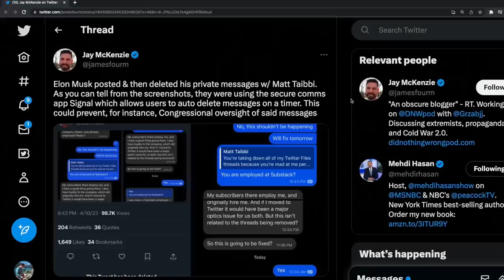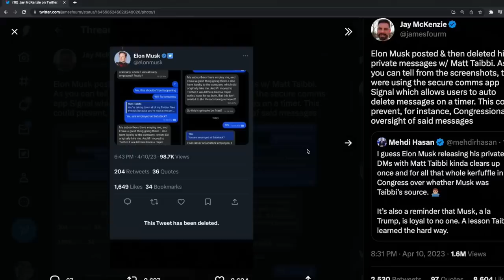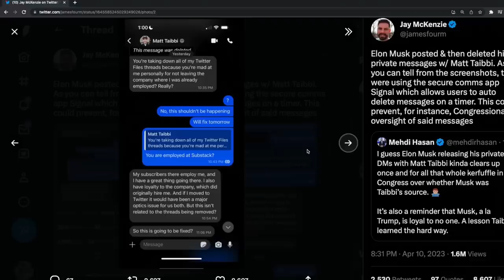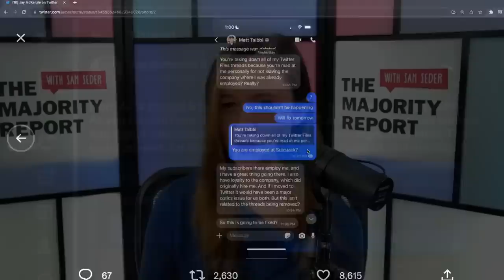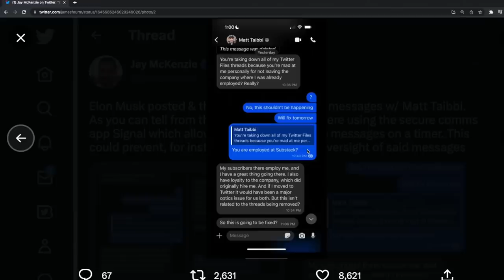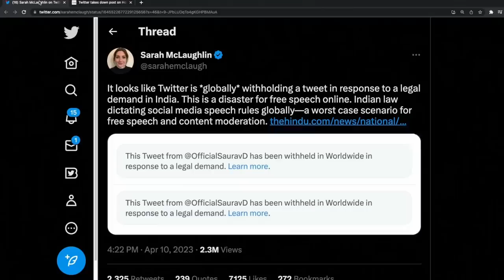Elon Musk Vs Taibbi Drama Getting UGLY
Elon Musk posted and then deleted private DMs with journalist Matt Taibbi. Twitter user Jay McKenzie got screenshots of the DMs, which were sent on Signal, a private messaging app that automatically deletes messages after a certain period of time.

MSNBC's Mehdi Hasan reacted to Musk's deleted Tweets by saying, "I guess Elon Musk releasing his private DMs with Matt Taibbi kinda clears up once and for all that whole kerfuffle in Congress over whether Musk was Taibbi’s source. 🤷🏽‍♂️ It’s also a reminder that Musk, a la Trump, is loyal to no one. A lesson Taibbi learned the hard way."